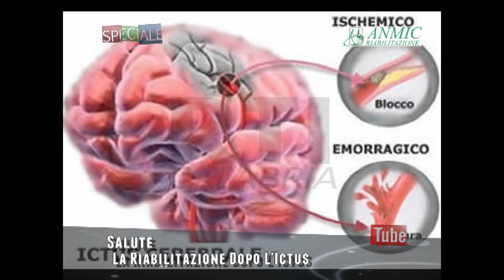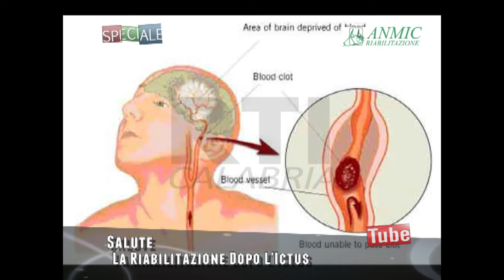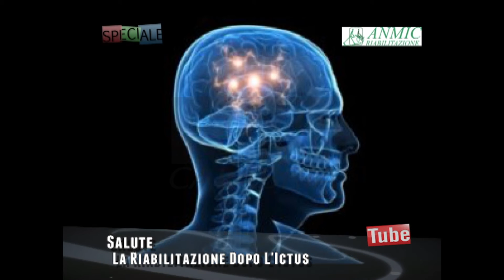SPECIALE RIABILITAZIONE POST ICTUS